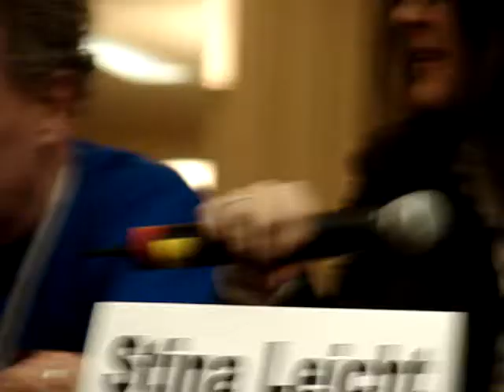Writers of the Future and Other Contests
M. McHugh*, K. D. Wentworth, W. Ledbetter, J. Frenkel, S. Leicht

The question was "does winning a contest help?  How critical is it to add it to your cover letter?"

uploaded for my workshop buddies.  Excuse the bad camerawork.